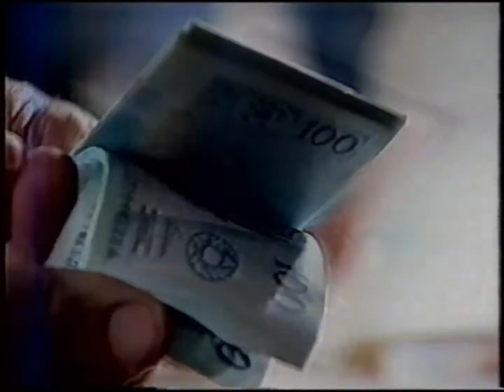Intervalo: Cinema em Casa - SBT SP (25/06/1996) [2]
Intervalo comercial do programa Cinema em Casa, exibido pelo SBT de São Paulo em 25 de junho de 1996.

0:00 - Chamada: Antonio Alves Taxista (SBT)
0:21 - Ganhadores da Tele Sena (com Lombardi)
0:36 - Petrobras - Olimpíadas/Rio 2004
1:06 - PSDB
1:37 - Cinema em Casa volta já (SBT)
1:43 - Chamada: Jô Soares Onze e Meia (SBT)
2:04 - Coca-Cola (Olimpíadas)
2:24 - Disco: Fábio Jr. (BMG)
2:45 - Gurizão (Meplastic)
3:15 - Super Trinca do Baú (Baú da Felicidade)
3:45 - Chamada: A Escolinha do Golias (SBT)